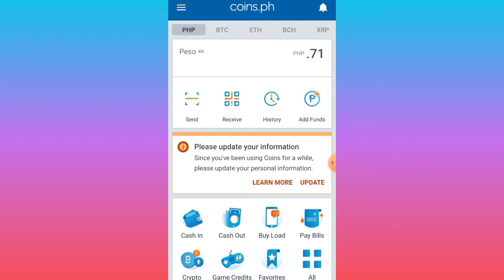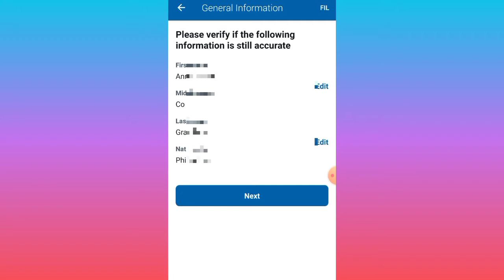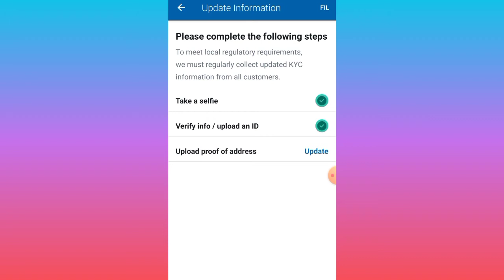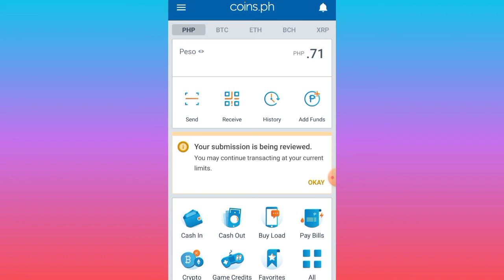How to Update Coins.ph Information | Update Coins.ph Limits | Update Coins.ph Level